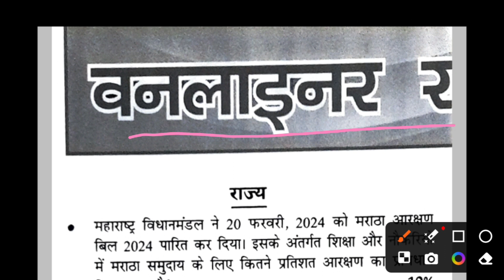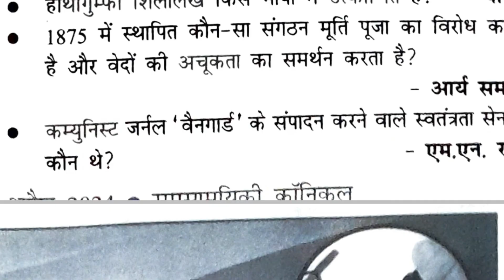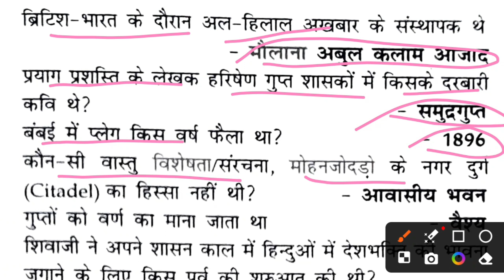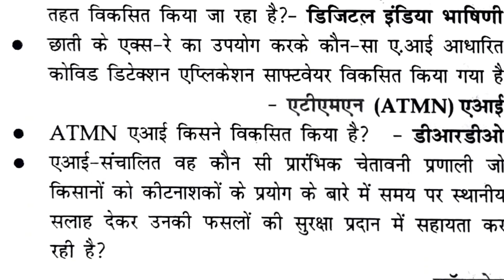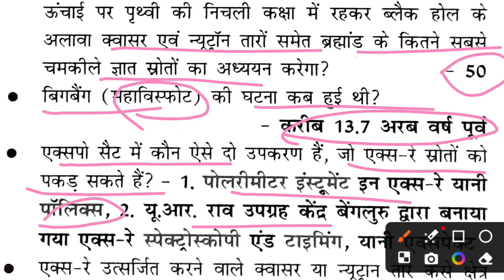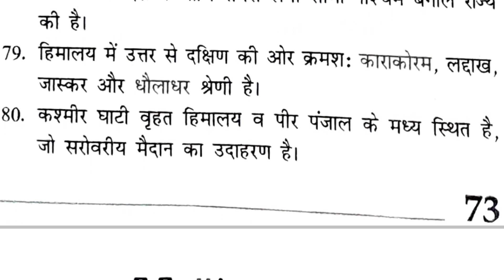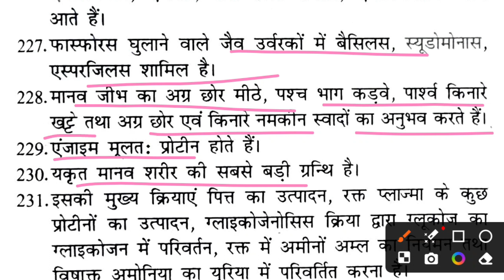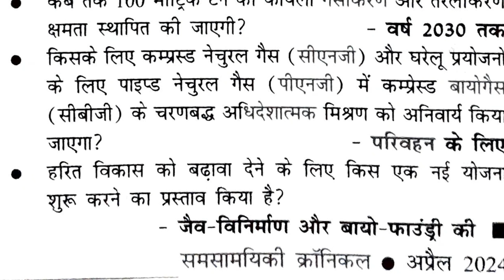chronicle magazine in Hindi april _2024 ||chronicle magazine for upsc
@GSVAANI1920 हमारा उद्देश्य , आपकी हर परीक्षा मे आने वाले समसमयिक प्रश्न आपकी पहुँच मे हों | आपको पता चले कि पूरी मगज़ीन से क्या छोड़ना है? और क्या पढना है ?कर्रेंटअफेयर्स के प्रश्न किस तरह बनाते हैं ?
current affairs ke notes kaise banaye by vikas divyakirti
current affairs ke notes kaise banaye by madhukar kotawe
current affairs ke notes kaise banaye ssc
current affairs ke notes kaise banaye kun gaurav
current affairs ke notes kaise banaye utkarsh classes
current affairs ke notes kaise banaye by ojaank sir#uppcs how to make_notes of current affairs
viveksircurrentaffairs notes of a scandal movie
notes on sports club ielts listening
notes on social programme ielts listening
notes on a scandalnotes making
notes not showing on instagram
weekly current affairs
geography current affairs for upsc 2024
best current affairs magazine for uppcs
latest gk for competitive exams
current affairs notes for upsc